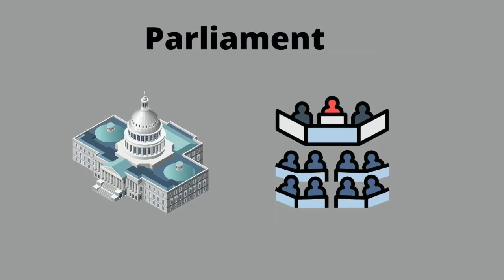The Decline of Feudalism (Improved Audio Version in Description)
In this Peppy List I ramble on about the reasons feudalism went into decline. I cover parliament, the Magna Carta, Joan of Arc, the Hundred Year's War, the Bubonic Plague.